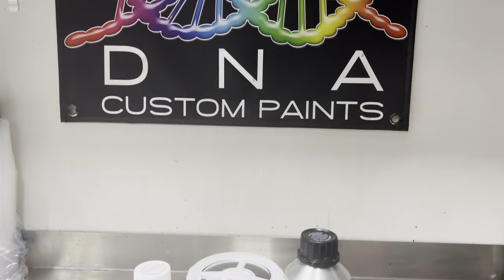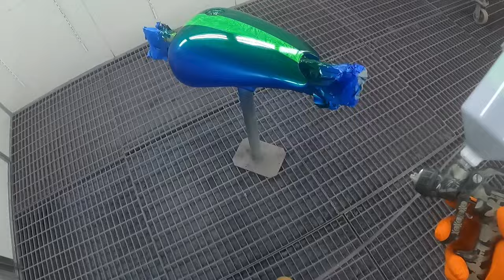Changing The Colour of Mutant CrystalZ - Dragonfly Green Candy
On this Video Mark shows the power of Candy ColorZ over Mutant Crystalz